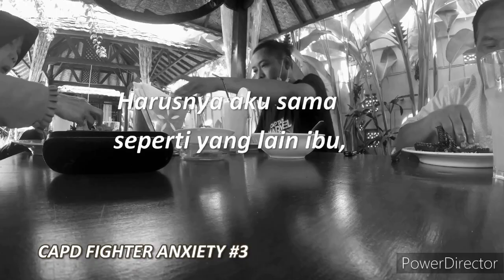KALIUM DAN GAGAL GINJAL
Maaf sedikit belepotan menjelaskan soal kalium.

Namun yang saya ingin tekankan saya mengalami kedua dua nya baik hiperkalemi atau hipokalemi dan ini sedikit sharing saya soal itu, maaf bila ada yang salah dalam penjelasan saya mohon bantu koreksi di kolom komentar.

gagal ginjal bukan gagal hidup
semangat !

info pemesanan kaos capd : 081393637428 (dhani)